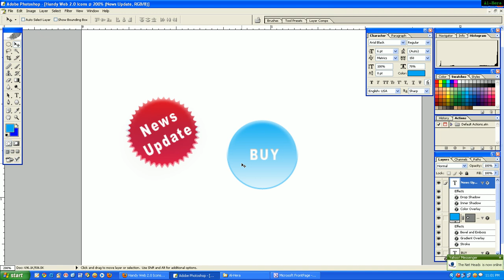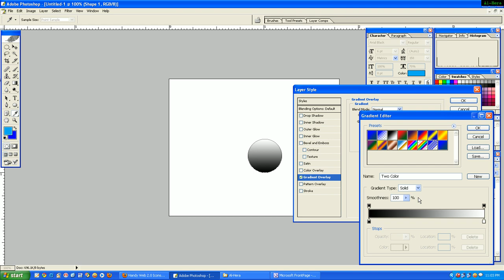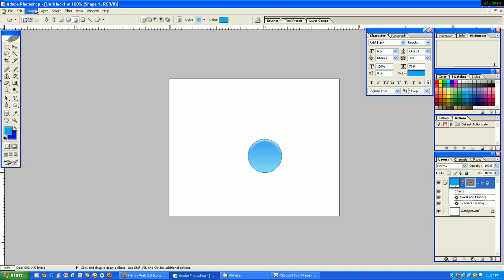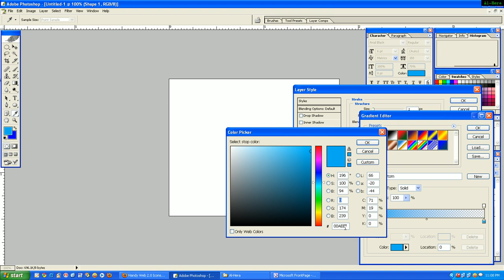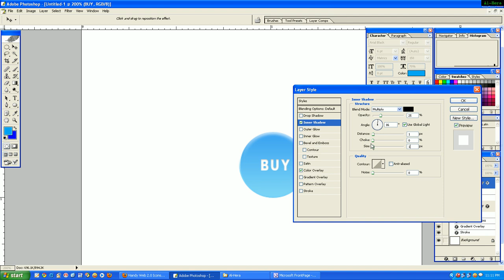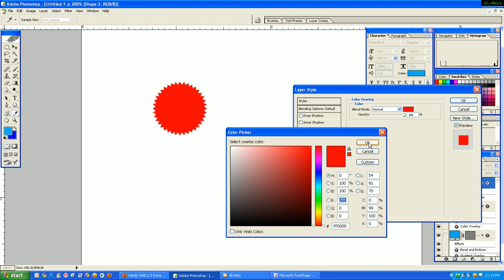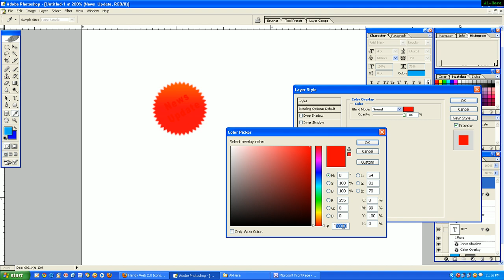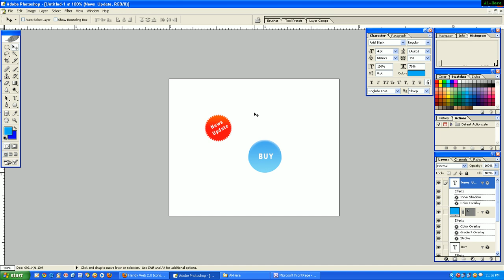05 Handy Web 2 0 Icons